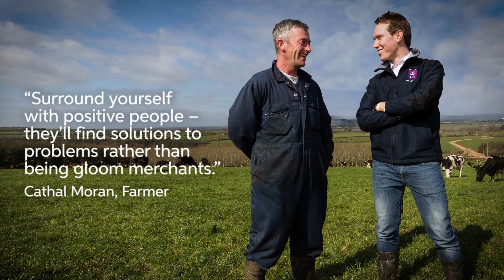It's been another fantastic IGA Dairy Summer Tour.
It's been another fantastic IGA Dairy Summer Tour. We're ending on a positive note.